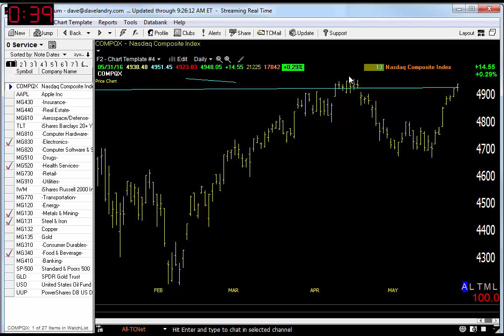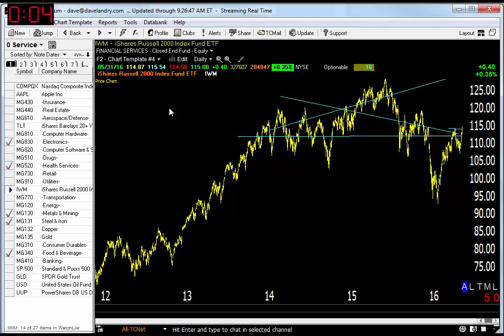06/01/16 Dave Landry's Market In A Minute: Not A Good Time To Buy Stocks-Be Patient